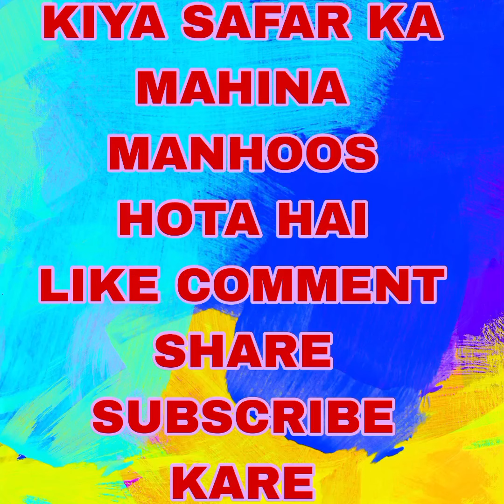किया सफर का महीना मनहूस होता है।